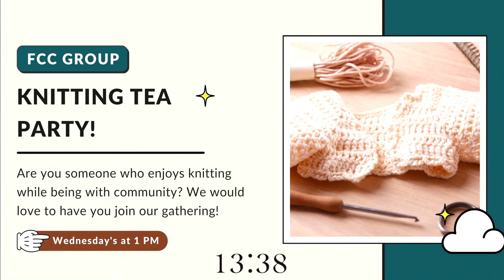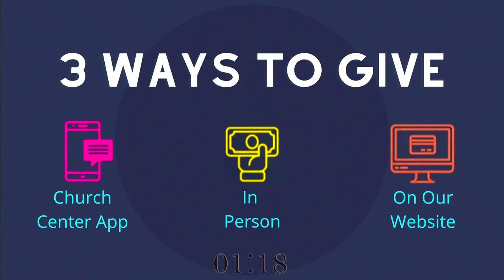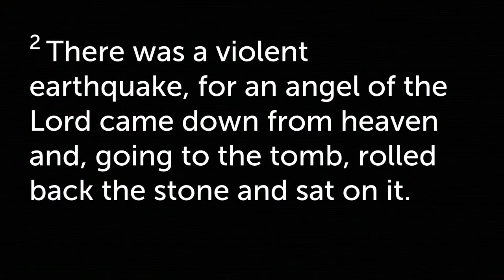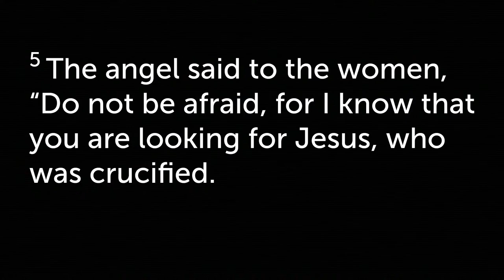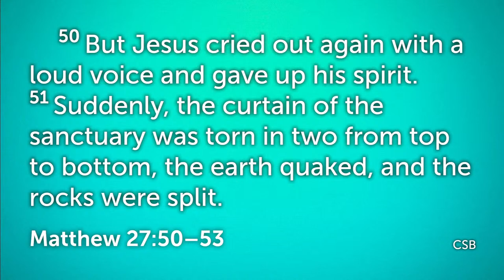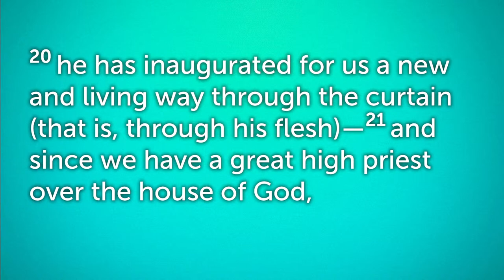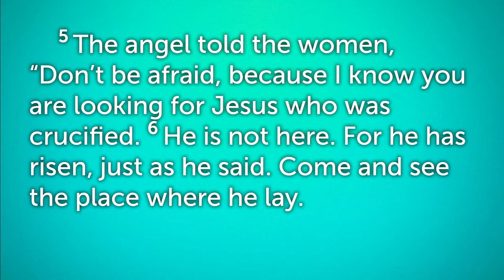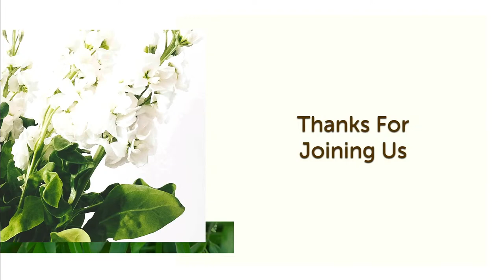Easter Sunday | Tim Sawatzky | 04/09/2023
Thank you for tuning into our Livestream Service! we are happy you are here! If you would like to learn more about FCC, take a look at our where you will find events, places to serve, and so much more! If you are new, welcome! We are so glad you are here.